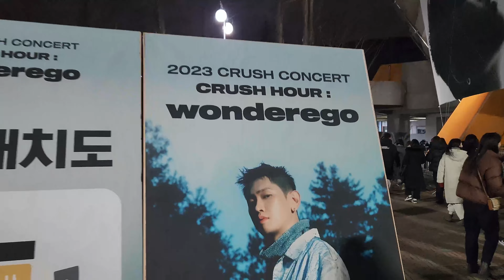VLOG) 2023년 마무리는 크러쉬와 함께! 게스트가 지코라고? (feat. 크리스마스 눈오리)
2023년 크리스마스 기념
순순이와 크러쉬 콘서트 다녀왔습니다.
게스트로 지코까지 보고 너무 행복했습니다~!
그리고 눈 오는 화이트 크리스마스에 빠질 수 없는 눈오리!!
아듀 2023! 웰컴 2024~!

I got lucky to go Crush Christmas Concert!
And the guest was.. ZICO!! No way!
And you know these snow ducks?
Goodbye 2023! And Welcome 2024!!